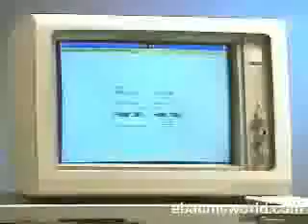Steve Ballmer "sells" Windows 1.0